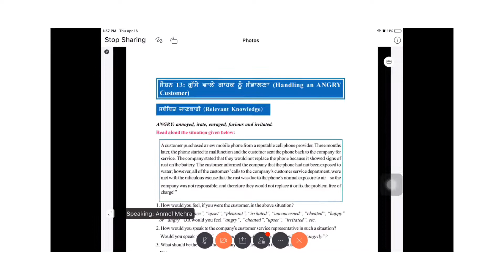S1E5-How to handle angry customers NSQF +2 Chapter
Cisco Webex is used for the meeting with the students. Its an online initiative to teach the pupil even during the epidemic crisis.